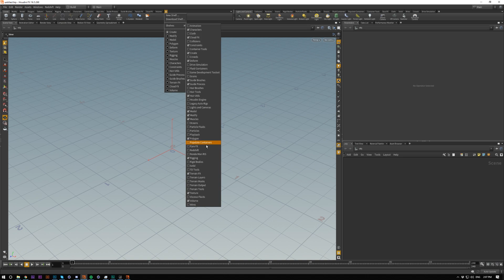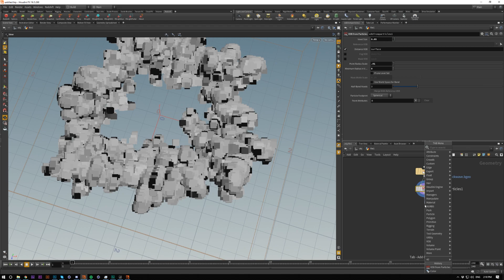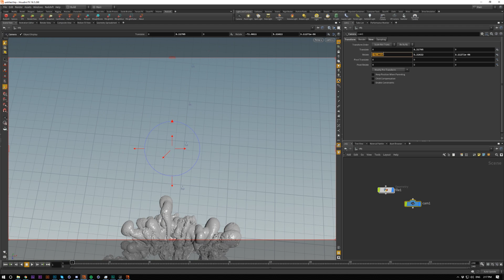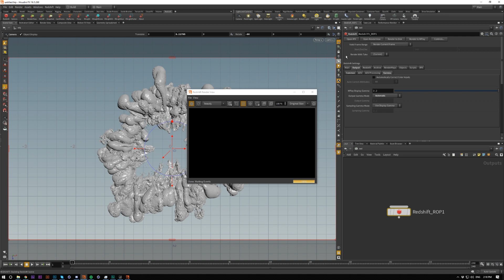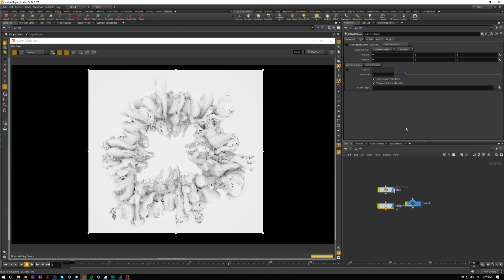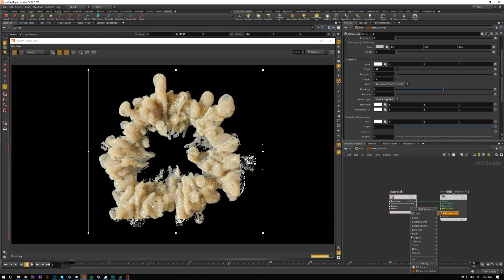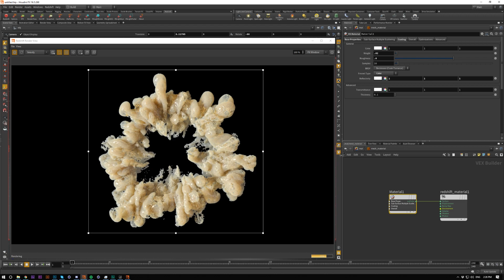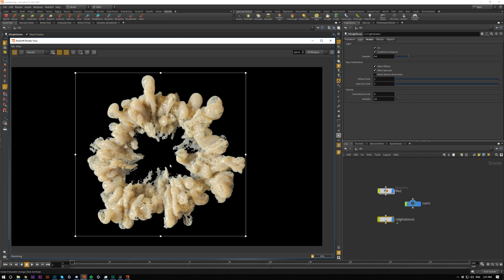Shockwave in Houdini - Meshing & Redshift